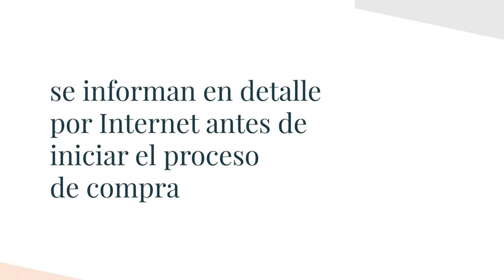La digitalización de las oficinas aseguradoras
Potencia tu estrategia digital en oficinas aseguradoras y mejora la experiencia del cliente.